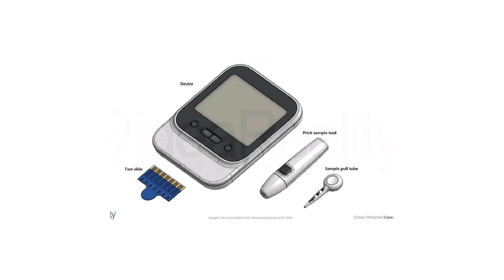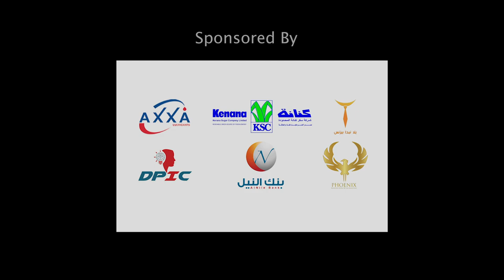From Nothing To All | Osman Rihan | TEDxWadMedani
Osman is a medical student at Al-Imam Al Mahdi university , a member at YALI , and he is also member at the organization of international society phrenology also in Youth leadership program Sudan as well , he is also so creative that he invented a machine that can be used in homes for kidney's failure patients . He talks about his invention which will make difference in the future . Osman is a medical student at Al-Eimam Almahdi university , a member at YALI , and he is also member at the organization of international society phrenology also in Youth leadership program Sudan as well , he is also so creative that he invented a machine that can be used in homes by kidney's failure patients . This talk was given at a TEDx event using the TED conference format but independently organized by a local community.